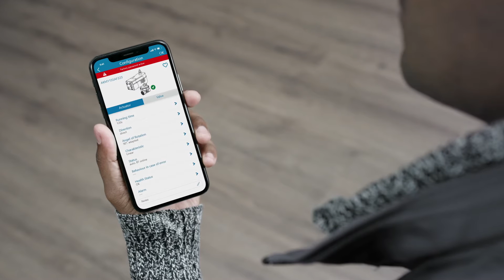Smart Actuator: Control tasks are performed automously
Smart Actuator allows semi-autonomous control in heating, ventilation and air conditioning systems. In the cloud, SAUTER provides configuration data for controlling heating and cooling circuits, heating and cooling registers in ventilation systems and the heating as well as cooling ceilings in rooms. Installers therefore have access to a wide range of applications and can put together their own individual systems.